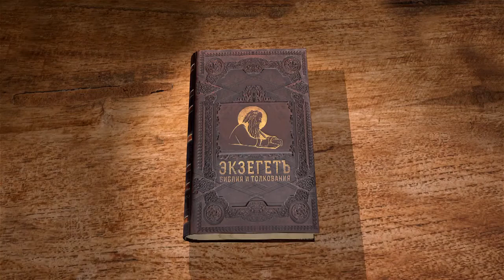Послание к Евреям. Глава 11. Андрей Десницкий. Новый Завет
В 11 главе Павел пишет о силе и сущности веры. Пример веры древних: допотопных праотцев, Авраама и Исаака, Моисея, Раав, судей и прочих ветхозаветных праведников.
Профессор Андрей Десницкий использует свой перевод Писания.